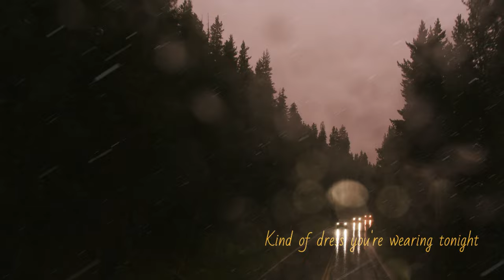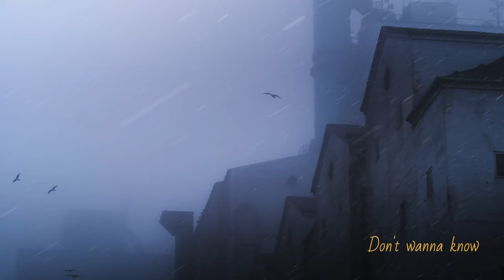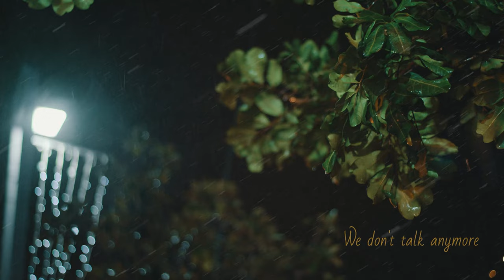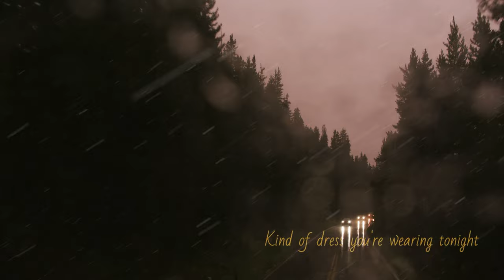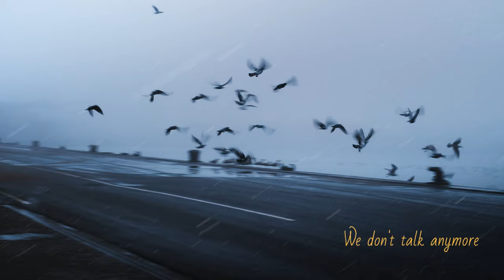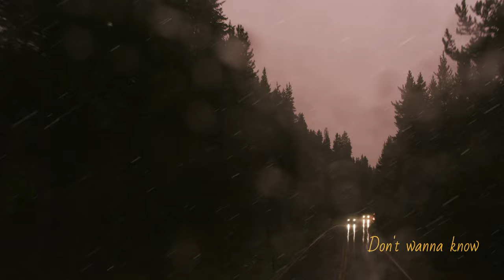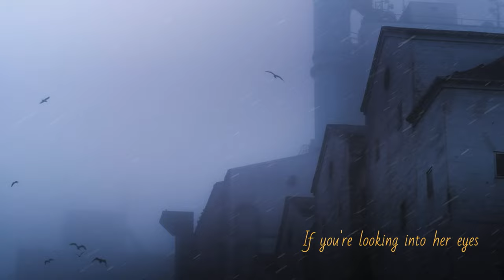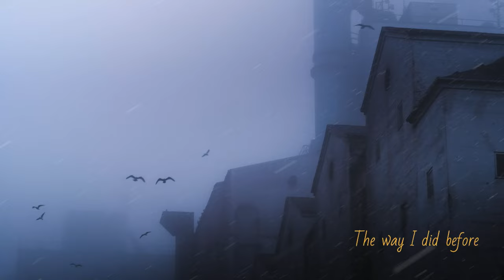Summer Mega Mix 2023 🌱 The Best Of Vocal Deep House 🌱 Avicii, Coldplay, Martin Garrix #2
Summer Mega Mix 2023 🌱 The Best Of Vocal Deep House 🌱 Avicii, Coldplay, Martin Garrix

00:00 Veronica Bravo, Le Bober - Faded
02:44 Twin, Veronica Bravo - We Don't Talk Anymore
05:44 Boostereo, HALUNA - Apologize
08:33 Alban Chela, Jessica Chertock - Lonely Together
11:13 Alban Chela, Mike L, Overheat - Love Yourself
14:19 Alosa, Michelle Ray - Attention
17:11 Alosa, Nomeli - The Rhytm of the Night
19:53 Ben Plum, Tart - What Do You Mean
22:48 Boostereo, Veronica Bravo - Fly Me To The Moon
25:30 Cale - Sweater Weather
28:05 Cale, HALUNA - A Sky Full Of Stars
31:10 CALE, HALUNA - AS IT WAS
33:36 Cale, HALUNA - Hymn For The Weekend
36:11 Cale, HALUNA - Payphone
38:54 Cale, Janet Tung - Cold Water
41:30 Cale, Veronica Bravo - Promises
44:42 DJ Alex Man, Britt  - You Broke Me First
47:12 Dream Chaos, Della - Supergirl
50:30 Dream Chaos, Medusa - I'm yours
53:05 Le Bober - More Than You Know
56:15 Le Bober, EMM - Say My Name
59:11 LexMorris, Ben Plum, PACANI - Mistletoe
1:01:57 LexMorris, HALUNA - Summertime Sadness
1:04:39 LexMorris, Margad - My Way
1:07:24 MetaBoy, Veronica Bravo - Con La Brisa
1:09:47 Sara Phillips, Le Bober - Anyone
1:12:53 Twin, Jessica Chertock - Close To Me
1:15:32 Twin, Jessica Chertock - Habits
1:18:01 Twin, Jessica Chertock - Hot N Cold
1:20:32 Veronica Bravo, Le Bober - Faded
1:23:17 Twin, Veronica Bravo - We Don't Talk Anymore
1:26:17 Boostereo, HALUNA - Apologize
1:29:06 Alban Chela, Jessica Chertock - Lonely Together
1:31:46 Alban Chela, Mike L, Overheat - Love Yourself
1:34:52 Alosa, Michelle Ray - Attention
1:37:44 Alosa, Nomeli - The Rhytm of the Night
1:40:26 Ben Plum, Tart - What Do You Mean
1:43:21 Boostereo, Veronica Bravo - Fly Me To The Moon
1:46:03 Cale - Sweater Weather
1:48:38 Cale, HALUNA - A Sky Full Of Stars
1:51:42 CALE, HALUNA - AS IT WAS
1:54:09 Cale, HALUNA - Hymn For The Weekend
1:56:44 Cale, HALUNA - Payphone
1:59:26 Cale, Janet Tung - Cold Water
2:02:03 Cale, Veronica Bravo - Promises
2:05:15 DJ Alex Man, Britt  - You Broke Me First
2:07:45 Dream Chaos, Della - Supergirl
2:11:02 Dream Chaos, Medusa - I'm yours
2:13:38 Le Bober - More Than You Know
2:16:47 Le Bober, EMM - Say My Name
2:19:44 LexMorris, Ben Plum, PACANI - Mistletoe
2:22:30 LexMorris, HALUNA - Summertime Sadness
2:25:12 LexMorris, Margad - My Way
2:27:56 MetaBoy, Veronica Bravo - Con La Brisa
2:30:19 Sara Phillips, Le Bober - Anyone
2:33:26 Twin, Jessica Chertock - Close To Me
2:36:05 Twin, Jessica Chertock - Habits
2:38:34 Twin, Jessica Chertock - Hot N Cold
2:41:05 Veronica Bravo, Le Bober - Faded
2:43:50 Twin, Veronica Bravo - We Don't Talk Anymore
2:46:50 Boostereo, HALUNA - Apologize
2:49:38 Alban Chela, Jessica Chertock - Lonely Together
2:52:19 Alban Chela, Mike L, Overheat - Love Yourself
2:55:25 Alosa, Michelle Ray - Attention
2:58:17 Alosa, Nomeli - The Rhytm of the Night
3:00:59 Ben Plum, Tart - What Do You Mean
3:03:54 Boostereo, Veronica Bravo - Fly Me To The Moon
3:06:36 Cale - Sweater Weather
3:09:11 Cale, HALUNA - A Sky Full Of Stars
3:12:15 CALE, HALUNA - AS IT WAS
3:14:42 Cale, HALUNA - Hymn For The Weekend
3:17:16 Cale, HALUNA - Payphone
3:19:59 Cale, Janet Tung - Cold Water
3:22:35 Cale, Veronica Bravo - Promises
3:25:48 DJ Alex Man, Britt  - You Broke Me First
3:28:18 Dream Chaos, Della - Supergirl
3:31:35 Dream Chaos, Medusa - I'm yours
3:34:10 Le Bober - More Than You Know
3:37:20 Le Bober, EMM - Say My Name
3:40:17 LexMorris, Ben Plum, PACANI - Mistletoe
3:43:03 LexMorris, HALUNA - Summertime Sadness
3:45:44 LexMorris, Margad - My Way
3:48:29 MetaBoy, Veronica Bravo - Con La Brisa
3:50:52 Sara Phillips, Le Bober - Anyone
3:53:59 Twin, Jessica Chertock - Close To Me
3:56:38 Twin, Jessica Chertock - Habits
3:59:07 Twin, Jessica Chertock - Hot N Cold